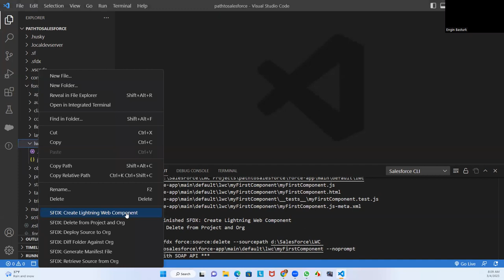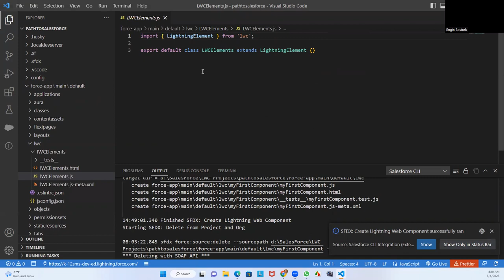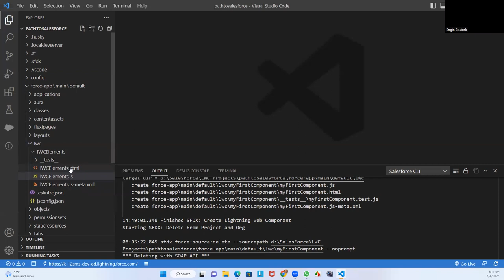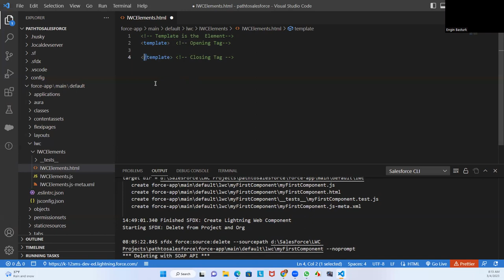LWC Component Reference 01 | Get Started